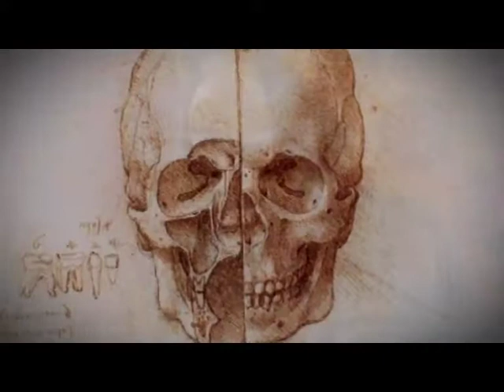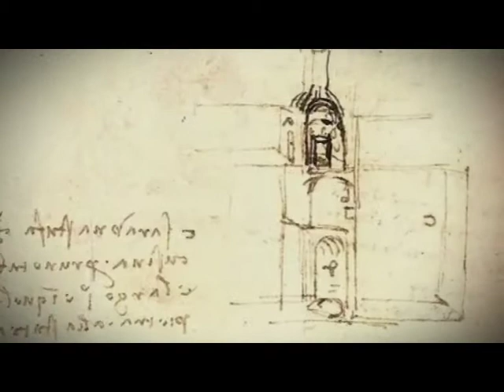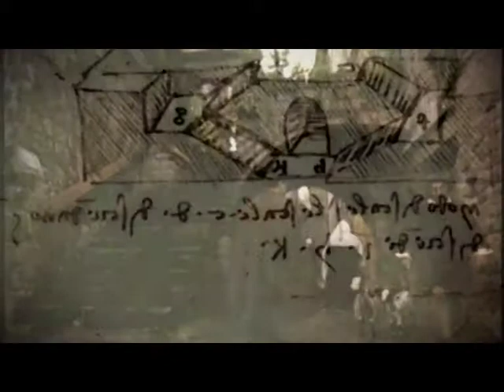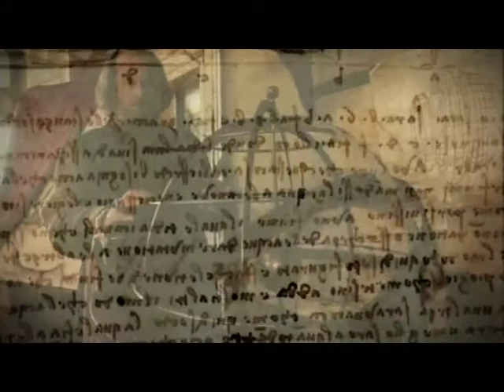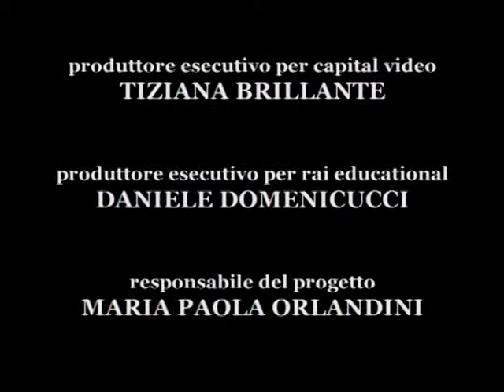Vita privata di Leonardo da Vinci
Nel 500 anniversario della morte, un estratto dal documentario omonimo di Luigi Giuliano Ceccarelli. Leonardo si dimostra molto diverso da quello che crediamo di conoscere. Entrare nella sua vita quotidiana è una sorpresa continua...